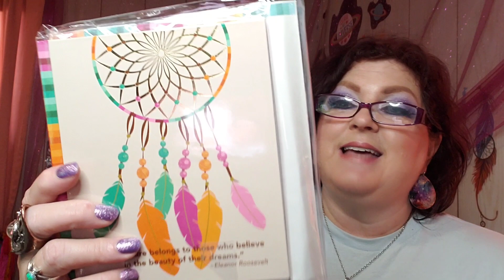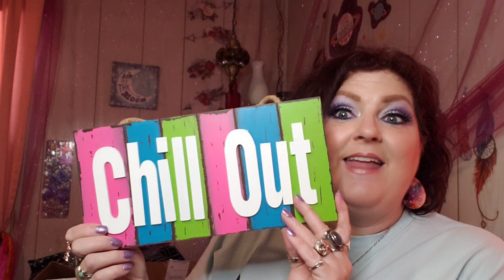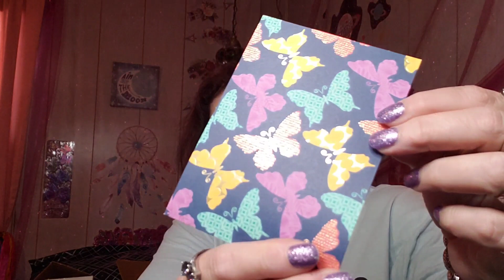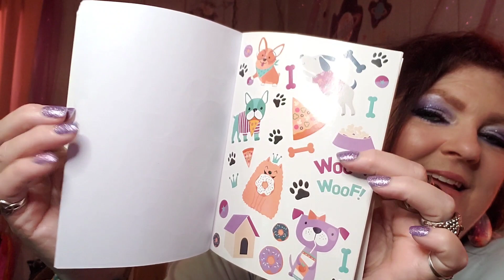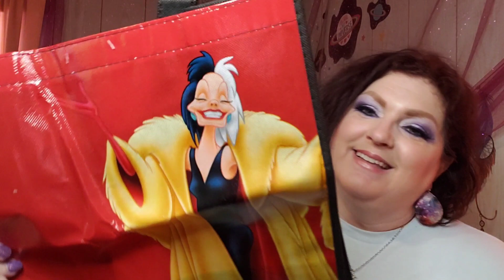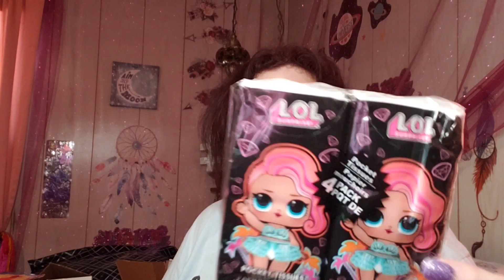GYPSY MAIL 🤩🤩🤩🥰🥰 FANTABULOUS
Home With Casey